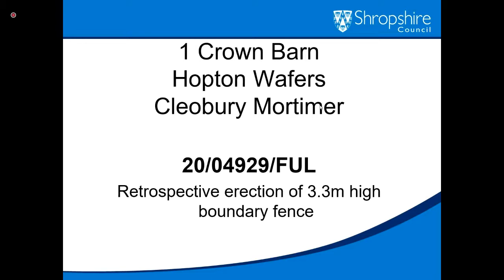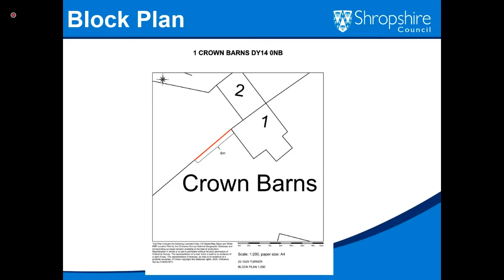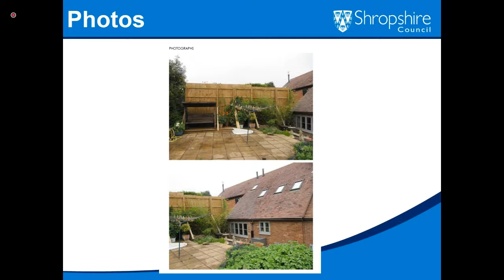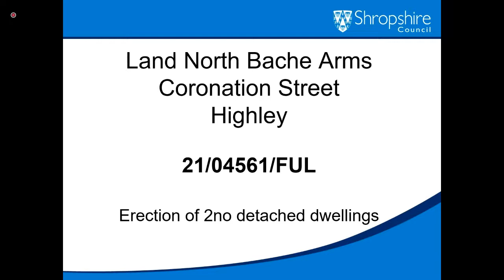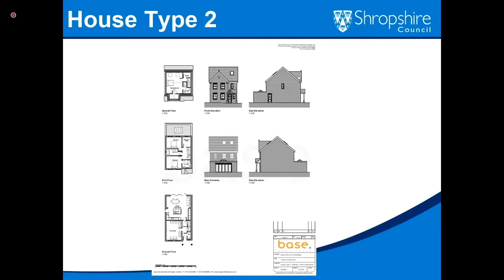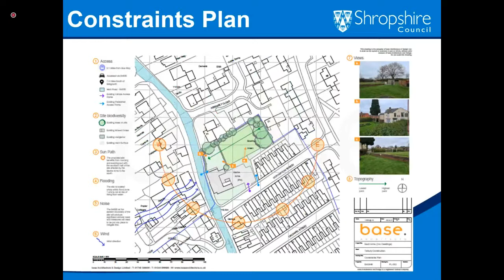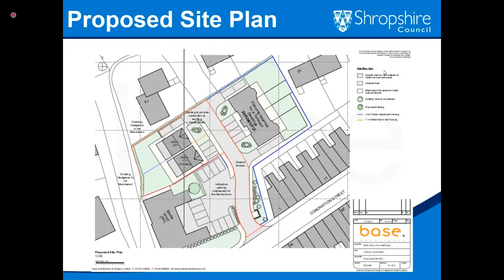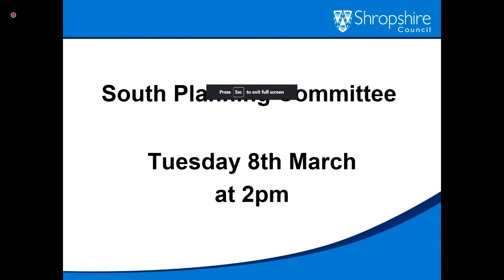Southern Planning 08 03 2022